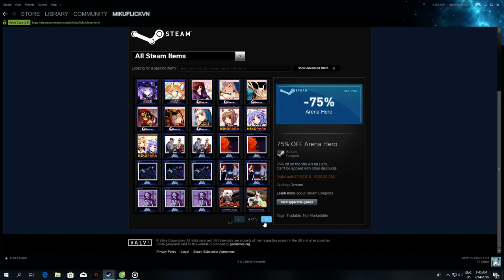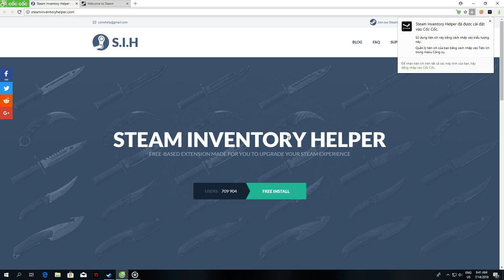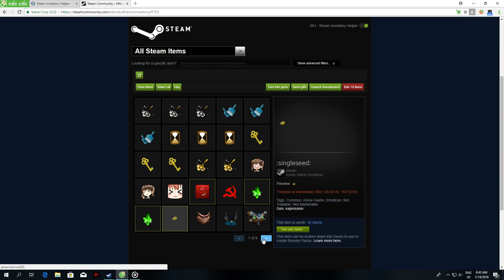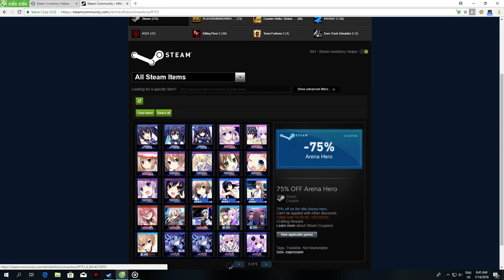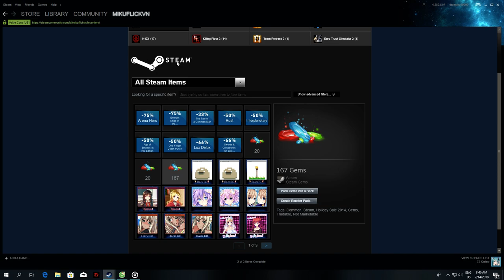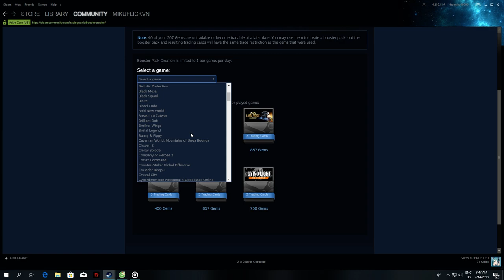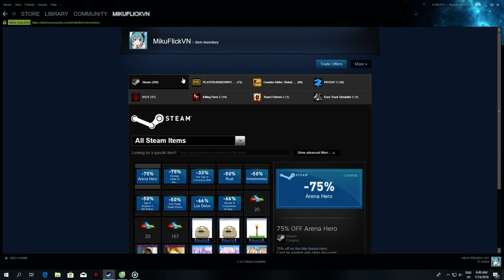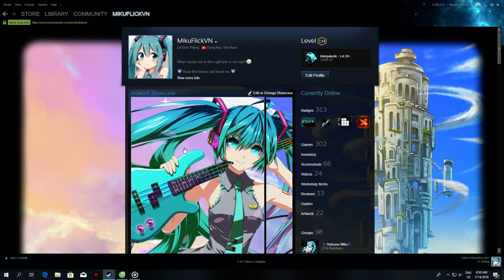Gems để làm gì? - Cách để dọn rác ra Gems trên Steam nhanh chóng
Cái này chèn thêm cách dọn rác + nói lại cách để sử dụng Gems trên Steam

HDD 1TB